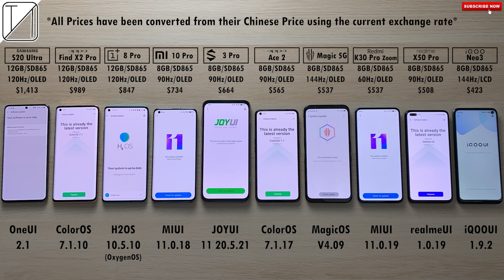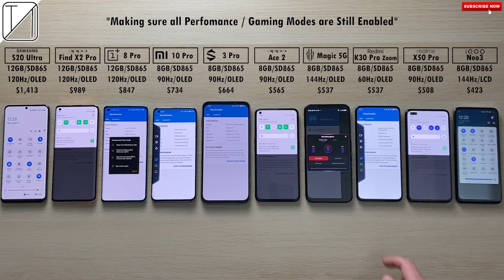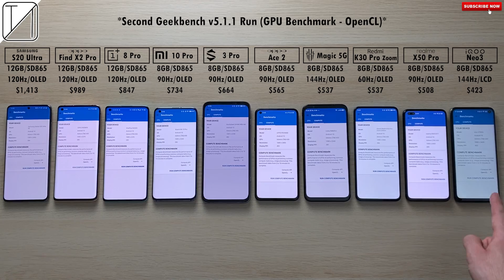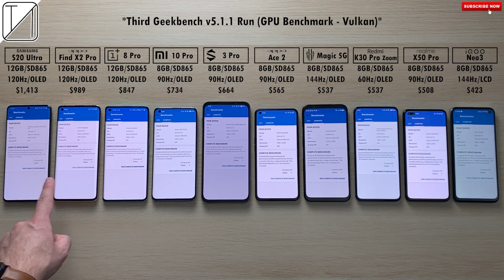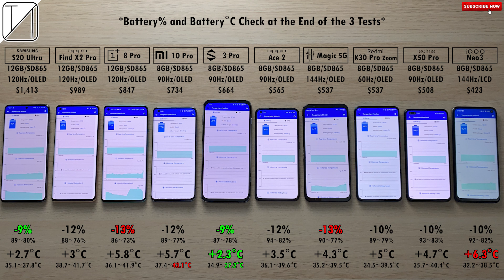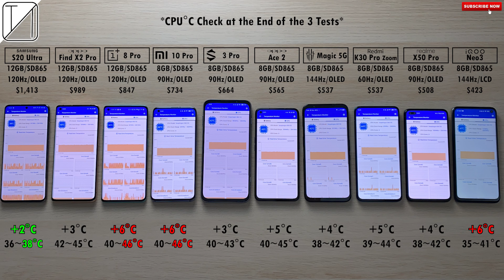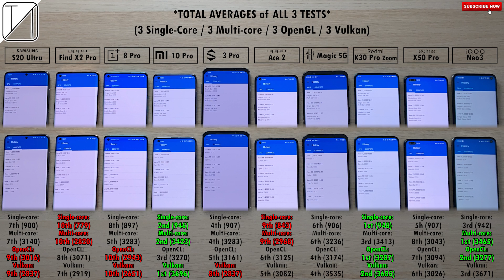10 Snapdragon 865 Powered Smartphones - Geekbench 5 Test Comparison!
3x Single-core tests / 3x Multi-core tests / 3x OpenCL API tests / 3x Vulkan API tests / THREE FULL GEEKBENCH 5.1.1 RUNS IN UNDER 9 MINUTES! The 10 BEST SNAPDRAGON 865 Phones Out at the Current Moment go HEAD To HEAD in an ALL OUT Battle to see who get's crowned KING of the Geekbench Version 5.1.1 Race after 3 FULL Tests! Who do you think will come out on top on Average? It's hard to say with 4 BBK Electronic Phones, 3 GAMING MONSTERS, a Samsung, a Xiaomi and a Redmi!!

00:00 - Introduction, Pricing, Settings, & Specs
01:28 - Battery and CPU Temperatures at the Start of all 3 Runs
01:49 - First Run - Geekbench 5.1.1 CPU (Single & Multi-core) & GPU (OpenCL & Vulkan)
02:10 - First Run Results
02:40 - Second Run - Geekbench 5.1.1 CPU (Single & Multi-core) & GPU (OpenCL & Vulkan)
03:04 - Second Run Results
03:34 - Third Run - Geekbench 5.1.1 CPU (Single & Multi-core) & GPU (OpenCL & Vulkan)
03:58 - Third Run Results
04:28 - Battery Drain & Temperature Results after all 3 Runs
04:58 - CPU Temperature Results after all 3 Runs
05:18 - Main Score Results (Averages of ALL 3 CPU and GPU Runs) & Final Verdict